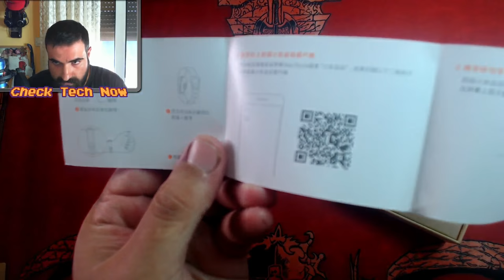Επιτέλους!!! Ανοίγοντας το Mi Band 2 [Banggood]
Με τα 1000 ζόρια και αφού πέρασε από πόσα κύματα έφτασε το πολυπόθητο mi Band 2 της Xiaomi.. Δείτε το βίντεο και πείτε μου αν σας αρέσει, εγώ το έχω λατρέψει και πραγματικά ειναι ένα από τα καλύτερα tracking devices που έχω δει!!

Intro:
331Erock